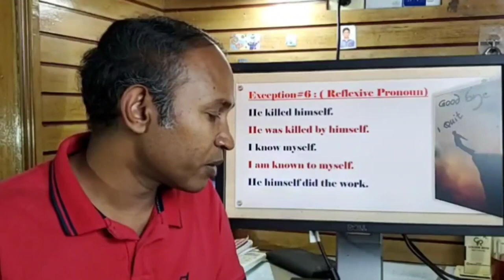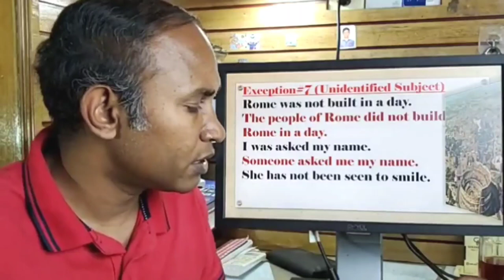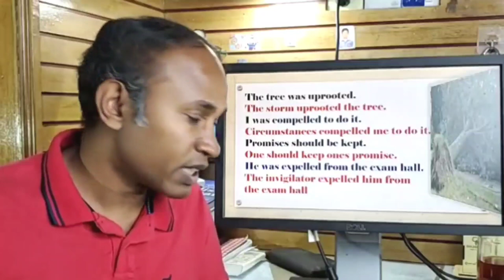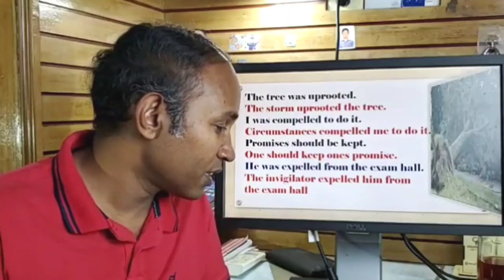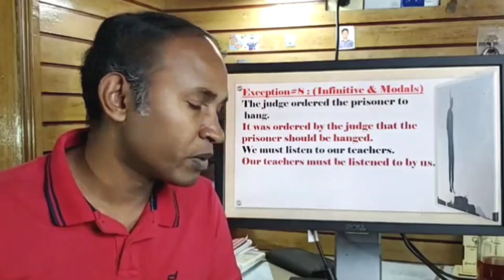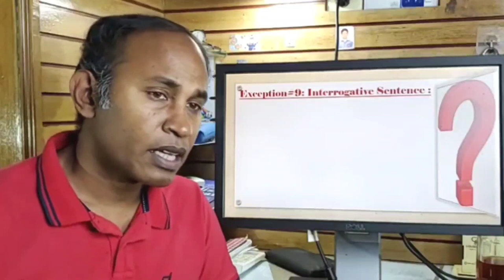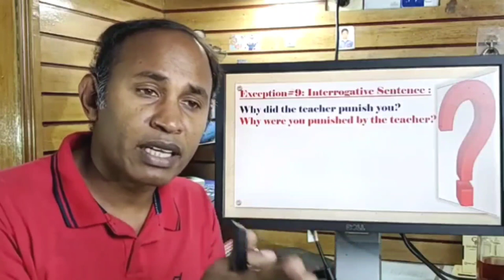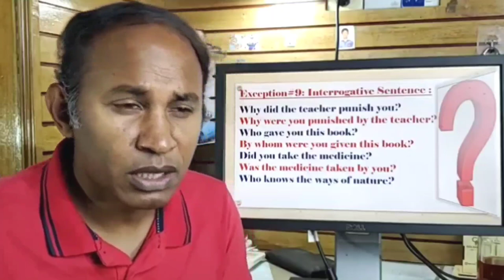Voice Change (Last Part) ll Class VII, VIII, IX & X ll Reza Sir ll BAF Shaheen College Dhaka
Dear viewer,

Thanks-